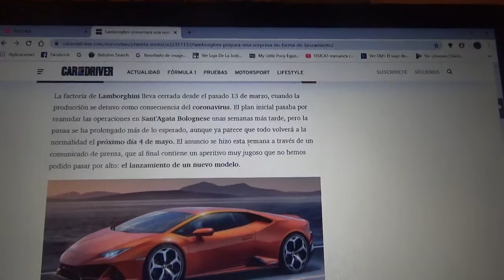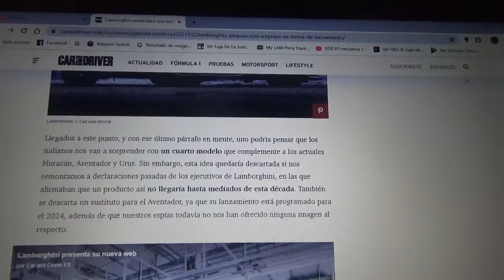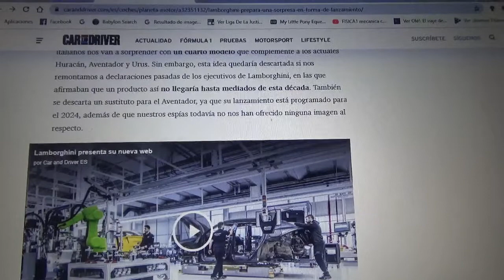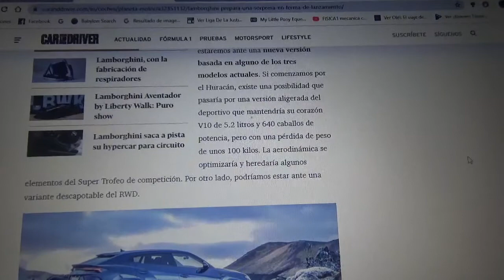Lamborghini preparará una sorpresa para el día 7 de Mayo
Aquí les cuento como podría ser la nueva creación de la compañía automotriz italiana con domicilio en SantAgata Bolognese